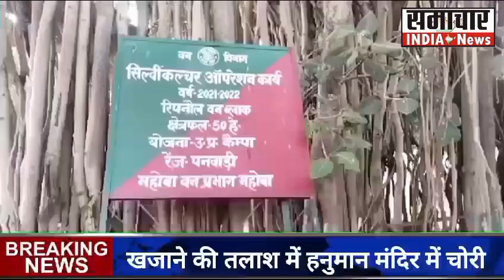महोबा प्राचीन हनुमान मंदिर में दफीनाबाज ने खुदाई कर निकाला खजाना, हनुमान जी के चांदी के नेत्र सहित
Video fromमहोबा: प्राचीन हनुमान मंदिर में दफीनाबाज ने खुदाई कर निकाला खजाना, हनुमान जी के चांदी के नेत्र सहित ले गए सोने का तिलक.samachar news #update